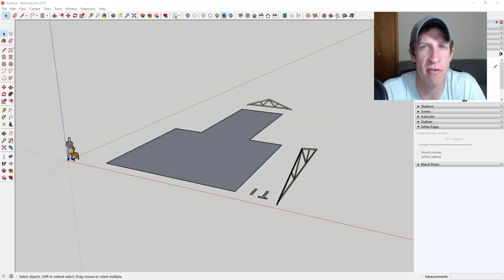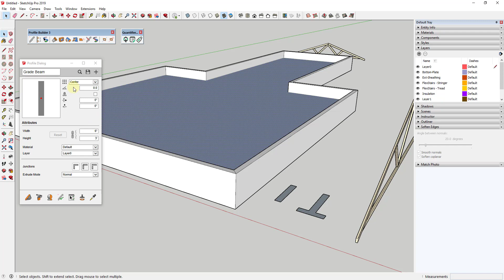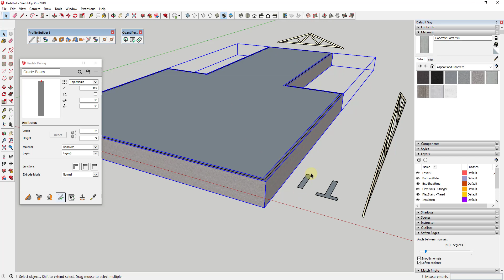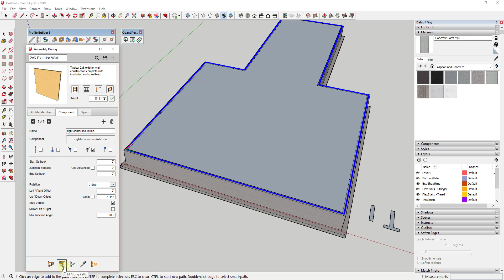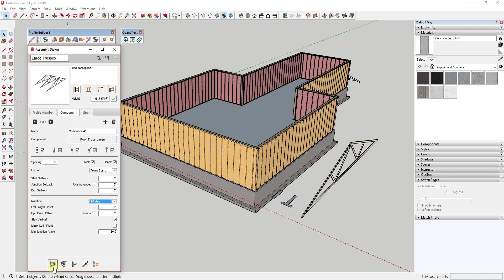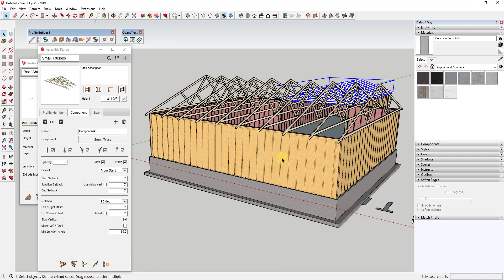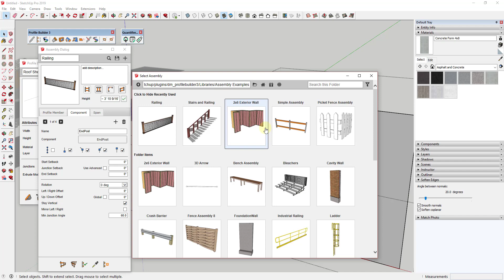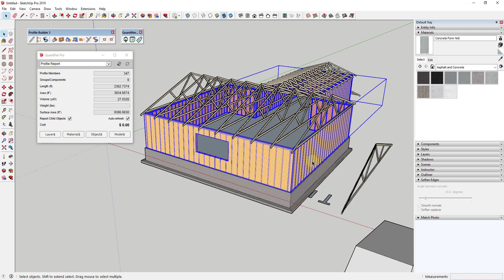SketchUp Extensions FOR ARCHITECTURE - Profile Builder - Smart Profile and Assembly Builder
In today's video, we check out Profile Builder - an extension from MindSightStudios that allows you to create smart profiles and assemblies. You can use Profiles and Assemblies to create items like walls with automatic framing, stair rails with automatic pickets, and much more!